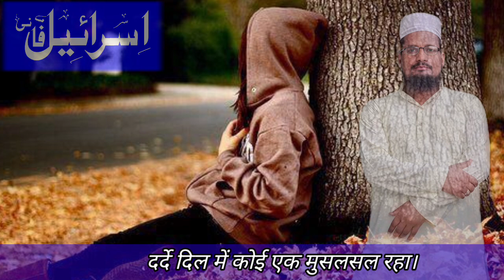💔दर्दे दिल में कोई एक मुसलसल रहा Dard Dil Mein Koi Ek Musalsal Raha 💔 sadpoetry gazal जरूर सुनें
"इसराईल फ़ानी ऑफ़िशल के यूट्यूब चैनल पर एक नई, दिल को छू लेने वाली ग़ज़ल का स्वागत करें। इस ग़ज़ल में छुपी हुई भावनाओं को अदा करते हुए, इसराईल फ़ानी ने एक नया रंग भरा है। सुरीली आवाज़ और शानदार शब्दों के साथ, यह ग़ज़ल आपके दिल को छू लेगी और आपको एक नया संगीतीकरण का अनुभव देगी। अगर आपने अभी तक नहीं सुनी है, तो जल्दी से चैनल पर जाकर इस महकती ग़ज़ल का आनंद लें। ग़ज़ल का रोमांच बढ़ाने के लिए यह आपका सहारा बनेगी!"

"Welcome a soul-stirring Ghazal on Israeel Fani Official's YouTube channel. In this Ghazal, Israeel Fani paints emotions beautifully, weaving a new tapestry of melodies. With melodious vocals and poignant lyrics, this Ghazal will touch your heart and offer a musical journey like no other. If you haven't listened yet, head over to the channel now and immerse yourself in this captivating Ghazal. It's a companion to elevate your poetic senses!"

🌟 **New Gazal Release: "Dard Dil Mein Koi Ek Musalsal Raha"** 🌟

❣️ **Listen, reflect, and share the blessings:**
📜 Leave your thoughts and feelings in the comments below – we love hearing from our community.

May Allah's blessings be upon us all.

JazakAllah Khair,
@Merijustajuमेरीआरज़ू

Feel free to customize the title and any other details as needed!